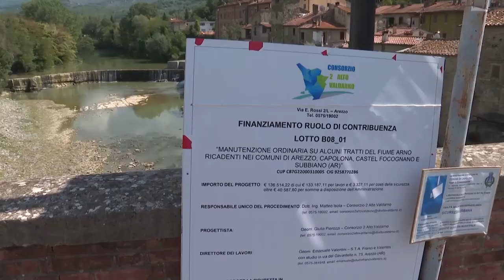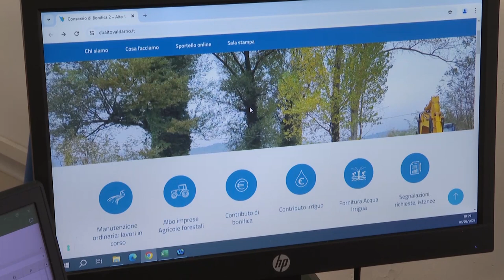Da oggi Consorzio di Bonifica al voto. Serena Stefani traccia un bilancio degli ultimi cinque anni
Oltre 55 milioni di euro di interventi di manutenzione ordinaria in 5 anni: risorse che hanno permesso il contenimento della vegetazione su i circa 6.000 km di tratti  e il taglio selettivo delle piante malate e pericolanti su altri 3mila chilometri.
A questo aggiungono più di 4 milioni di euro di interventi puntuali, per risolvere criticità non programmabili e quasi 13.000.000 di interventi finanziati.
A tirare le somme dell'ultimo quinquennio Serena Stefani, attuale Presidente Consozio di Bonifica nell'ultima riunione dall'assemblea.
Si chiude con questo bilancio il primo decennio di vita del Consorzio di Bonifica 2 alto Valdarno: dal 1 al 5 ottobre infatti si vota per il rinnovo della sua governance. Sono chiamati ad esprimere il   parere 400.000 cittadini titolari di immobili.